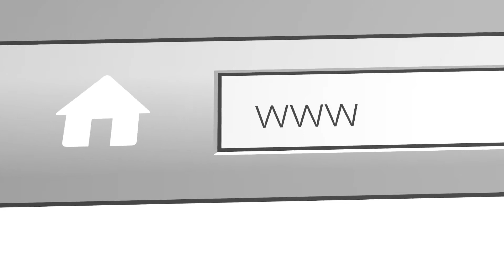New Arrival Items on | Brass Decorative Items | Decorative Item For Office and Home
Embellish home & office space with extremely elegant looking pieces of decor. A perfect gift on all occasions, for mother, brother, father, sister, in-laws, boss or friends, Decorative item wherever placed, are sure to beautify the surroundings, gift to someone special & assure a brightest smiles on his face, telling how much gift & thoughtfulness has been appreciated. Add distinction to decor with a genuine handmade craft unlike anything you've seen before.